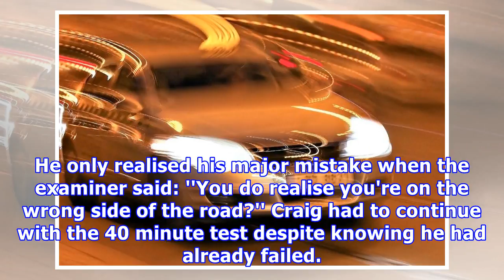Man crashes car exactly year after failing test within first five second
2 February 2018 A man who failed his driving test in the first five seconds crashed his car exactly a year later. Man crashes car Craig Barraza, 33, set one of the fastest driving test fails in history after he forgot which side of the road the UK drives on. Apparently Craig, who is from Aberdeenshire, had a complete mind blank and said he took a ''50/50'' chance and pulled out from the testing centre onto the wrong side of the road. He only realised his major mistake when the examiner said: ''Y...